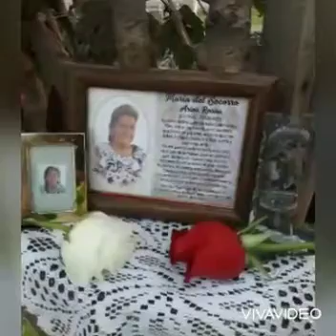León 🦁 Gto México Abue Coco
Video from Alejandro Manrique
Bendiciones hasta el Cielo Mamá Coco.
te amo.